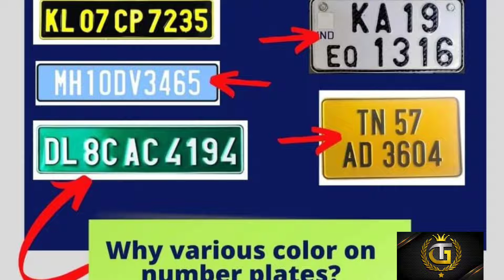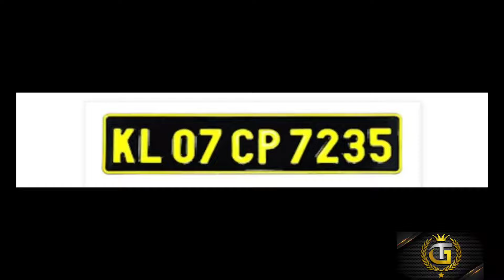Various colours on number plates of vehicles.WHY